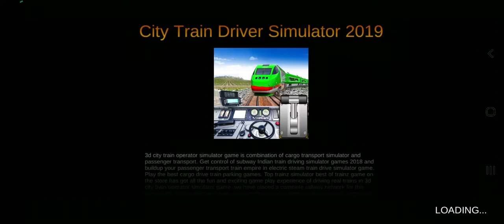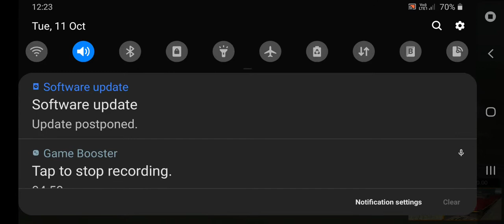11 October 2022(1)